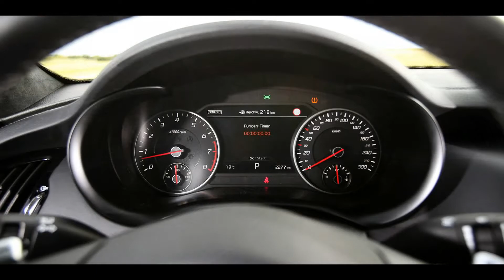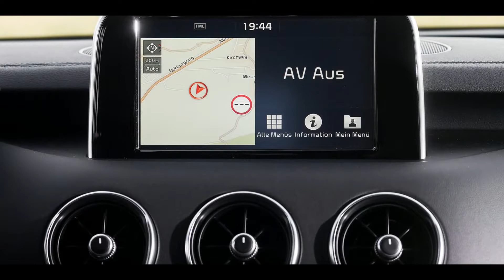2018 Kia Stinger review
2018 Kia Stinger review
Not since the Toyota 86 has there been a more anticipated car for the Australian market, than the all-new Kia Stinger.

The Korean brand is set to deliver a rear-wheel drive, turbocharged, practical family sedan at a time when all others in the segment have waved the white flag - but is it a case of too little too late, or is Kia about to reinvigorate the segment?

To find out, we flew all the way to the Green Hell, perhaps the most infamous race track in the world, better known as the Nurburgring. The venue needs little in the way of introduction, except to say it’s perhaps the most dangerous track on earth, with zero run-off areas and exceedingly high speeds.

Before we get into the drive, here are some facts one needs to know about the 2018 Kia Stinger. It will be offered in two powertrains, a 2.0-litre four-cylinder turbo with 190 kW of power and 353Nm of torque, as well as the 3.3-litre twin-turbo V6 with 272kW of power and 510Nm of torque. Both engines will deliver their might via an eight-speed automatic transmission and be available in three variants each.

For the purpose of launching the car, Kia focused its efforts primarily on the more powerful V6 variant and, even when the first batch of Stingers show up in Australia come September, the smaller-capacity turbo models will be a few weeks behind

So it looks good, has the power and torque to be taken seriously and the price is sharp enough to be interesting, but why subject your halo car to the Nurburgring when a far less gruelling track would suffice? Firstly, Hyundai (Kia’s sister company) has a rather large R&D centre at the ‘Ring, and a lot of development work for the Stinger took place here (and at Namyang in South Korea). And secondly, because as we found out, it feels right at home.

Really, though, who are we to question such lack of mechanical sympathy? We jumped in the RWD model first and headed out behind a 'Ring driver that, by his own admission, had done over 10,000 laps. That’s about 70 full 24-hour days of real time spent just driving around the 'Ring. So, it would probably be fair to say he had a better idea than us of where the 77 corners were along the 20.8km circuit.

The switch to AWD was disappointing, because it was ultimately a better car. Despite weighing an extra ~50kg and showing more hints of understeer, it took the RWD’s surefootedness one step further, allowing for earlier acceleration out of the fast corners and a general sensation of confidence that its lighter brother couldn’t match.

It’s worth noting that on two of the three cars we drove, the drivetrain at one point decided to get stuck in fourth gear and bounce off the rev-limiter. It’s hard to pinpoint the cause, but it’s likely a mixture of being a pre-production prototype, and overheating from a complete and utter lack of mechanical sympathy.

The Kia Stinger may soon inherit a segment all to itself, but for now, it's undoubtedly the most dynamically capable, technologically advanced, feature-packed and modern offering in the mainstream sedan segment.

Considering Kia Australia will offer a seven-year warranty on the Stinger and that we suspect you can get behind the wheel of a V6 variant in the very low 50s, it’s really hard to fault the package as a whole. We look forward to driving the vehicle on local roads with full details when it’s officially launched to the media in late August.